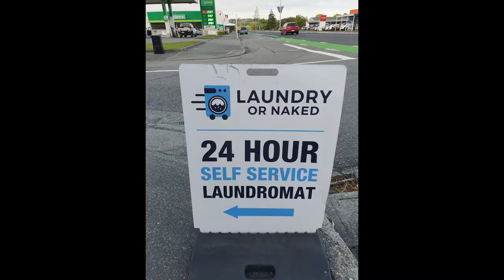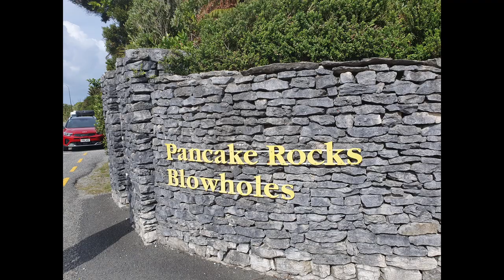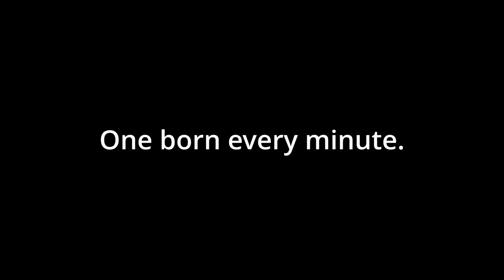Westport 1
The road trip to Westport was excellent. Plenty of stops on the way for ocean views.